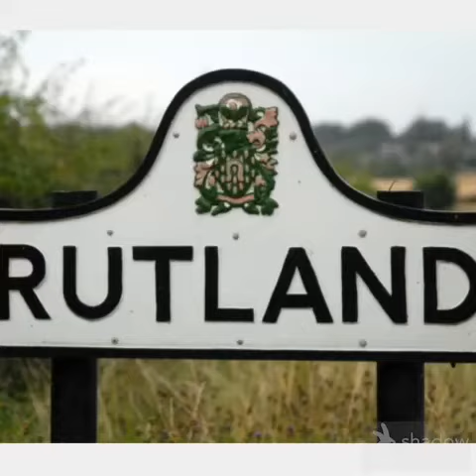Kate and Theo Rutland County 2015